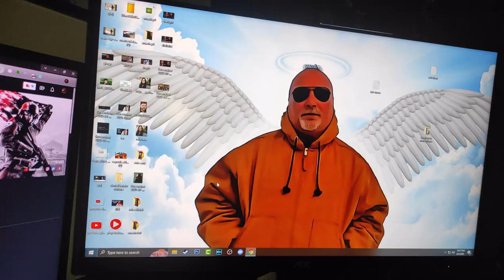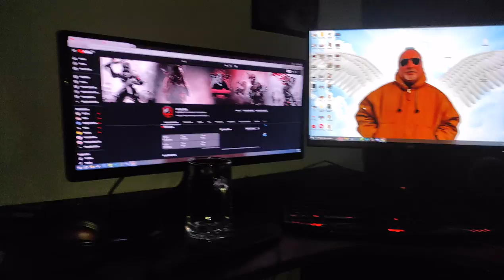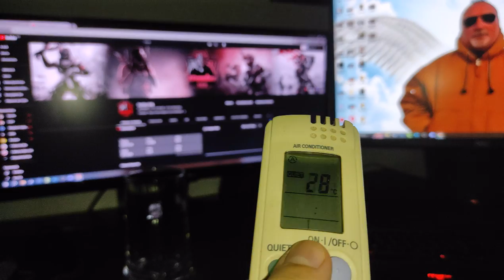8 ani de youtube - Turul setup-ului